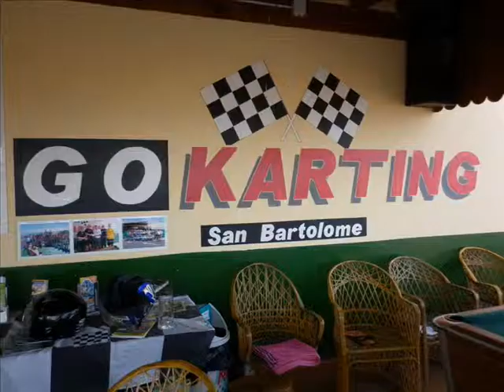Go Karting San Bartolome Lanzarote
The San Bartolome Go Kart Track in Lanzarote.Fun day out on a testing track.